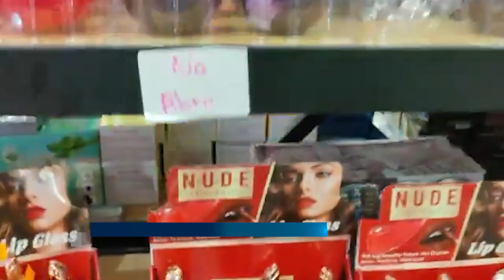Tiendas asiáticas deben proteger a los trabajadores y pagar impuestos: CANACO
-El comercio informal y la competencia desleal es sin duda una de las mayores preocupaciones de los comerciantes duranguenses, es por esto que Nayeli Victorino García, presidenta de la Cámara Nacional del Comercio, Servicios y Turismo (CANACO Servytur), llamó los ciudadanos a consumir en tiendas locales y a los dueños de tiendas asiáticas a proteger a sus trabajadores pagando los impuestos correspondientes.